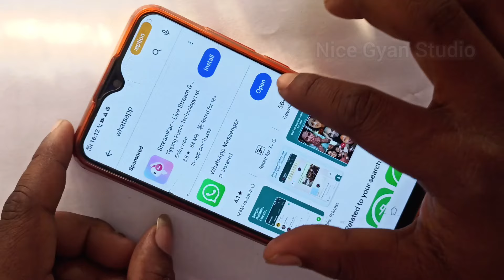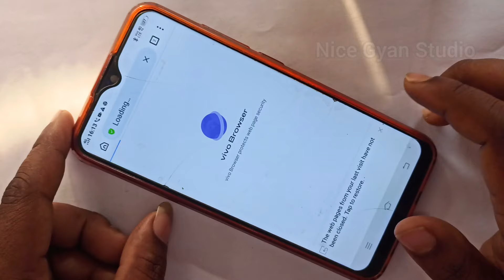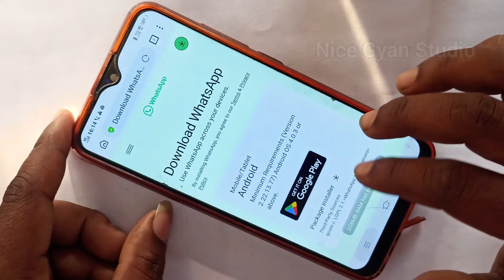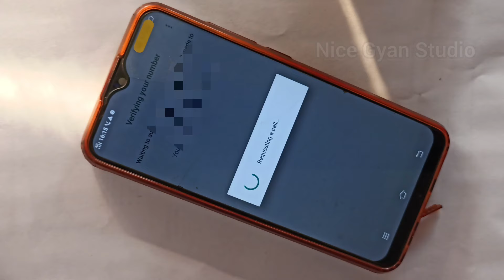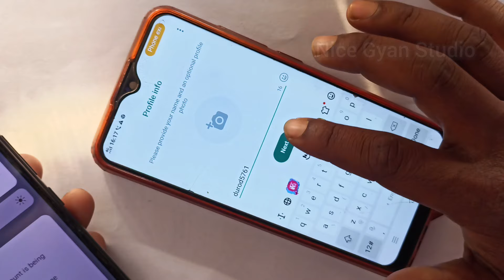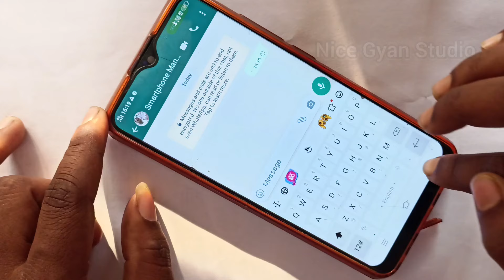You need the official WhatsApp to login | you need the official WhatsApp to log in gb whatsapp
Hello friends is video me aap sabhi ko bataya hu ki agar aapke bhi GB,YO,FM WhatsApp Open Nahi Ho Raha Hai Aur Aapko You Need The official WhatsApp to login problem aa raha hai to kaise is problem ko solve kar sakte hai

you need the official WhatsApp to login in hindi

Nice Gyan Studio